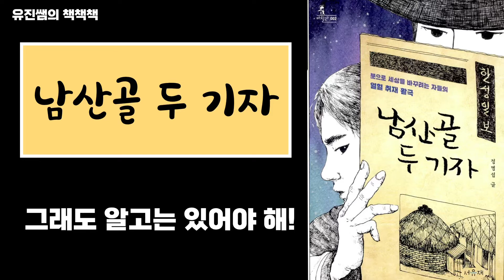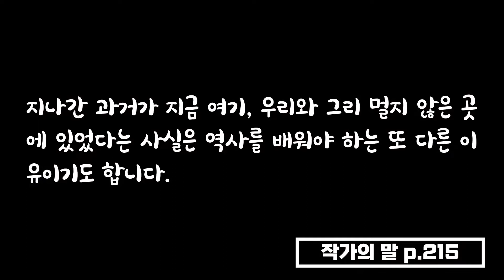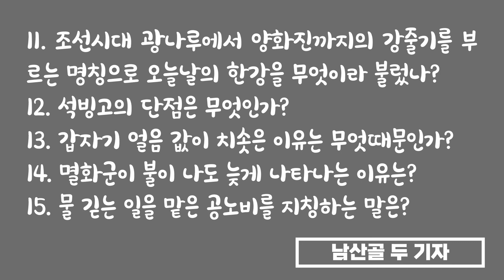유진쌤의 책책책 - 102. 남산골 두 기자 (고학년 추천)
오늘은 역사속 ‘조보’를 바탕으로 쓴 역사소설 ‘남산골 두 기자’를 소개합니다. 사회의 부조리를 밝혀내며 기자의 정신이 어떤 것인지 선비의 정신이 어떤 것인지 보여주는 김생원과 노비로서 신분제의 부당함을 느껴가는 관수, 두 콤비의 이야기를 한 번 들어볼까요?